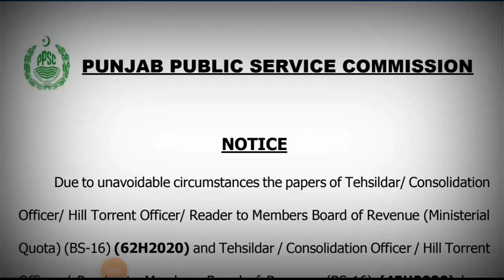Ajka PPSC Tehsildar Paper Cancelled | Wajha Samny A Gyi